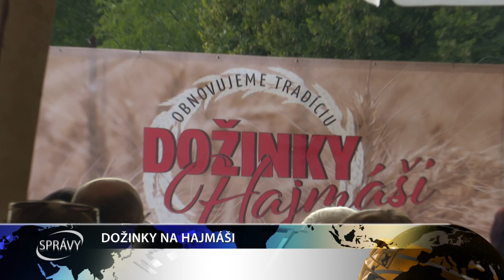DOŽINKY NA HAJMÁŠI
Obnovovanie tradície na Hajmáši pokračuje už po tretíkrát . Po poďakovaní prírode a Pánu Bohu za dobrú žatvu a hojnú úrodu nasledovali oslavy. Poďte sa s nami pozrieť na Dožinky.